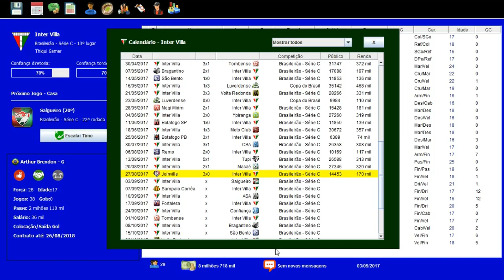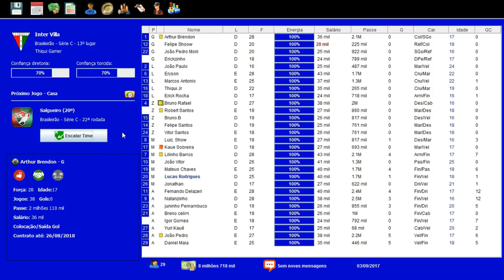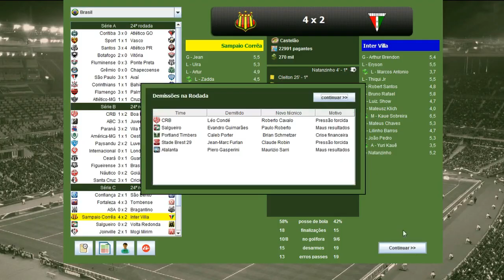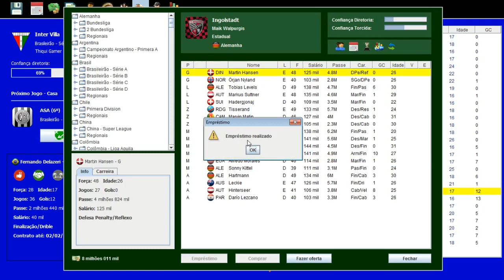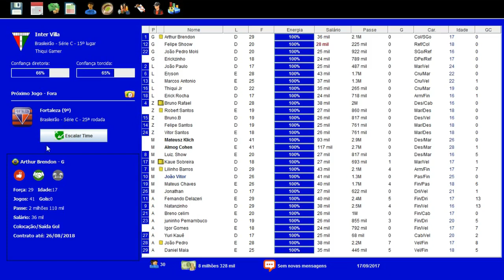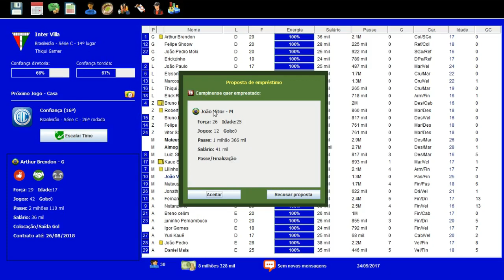BRASFOOT DOS INSCRITOS #12 BORA GANHAR FORA